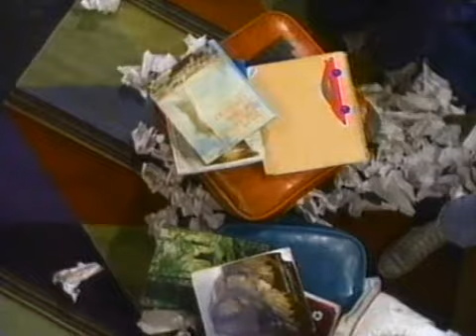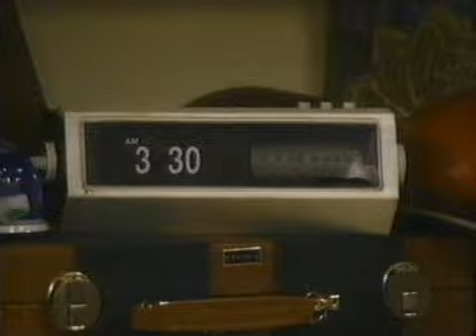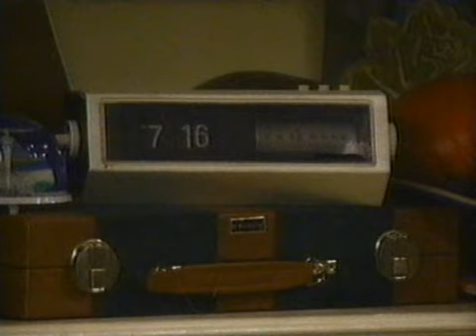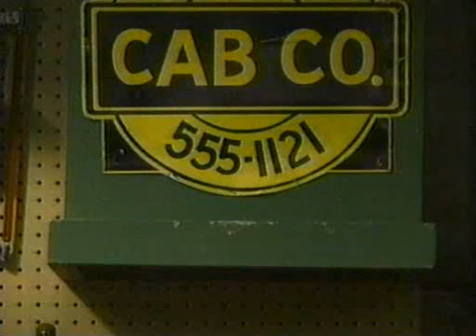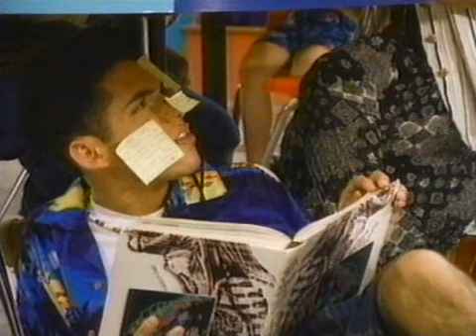Superhuman Samurai SyberSquad 20] My Virus Ate My Homework